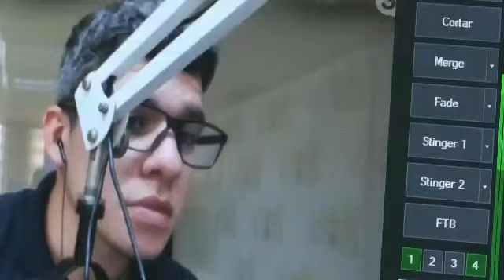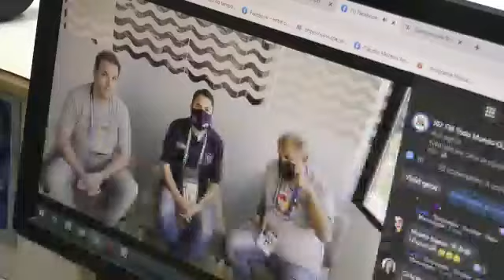BASTIDORES 102FM: EQUIPE LINHA DE FRENTE FINAL DA COPA SUL-AMERICANA 2021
Foram mais de 7 horas no ar para trazer as emoções da grande Final da Copa Sul-Americana 2021.
Confira agora os bastires de parte da Equipe Linha de Frente que ficou em Bragança Paulista!